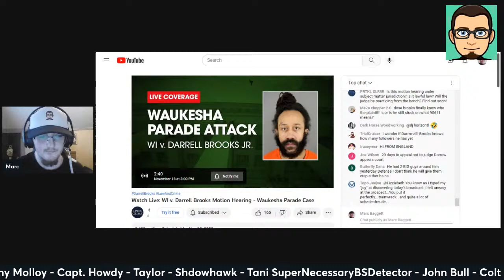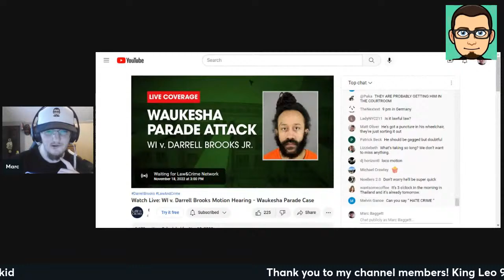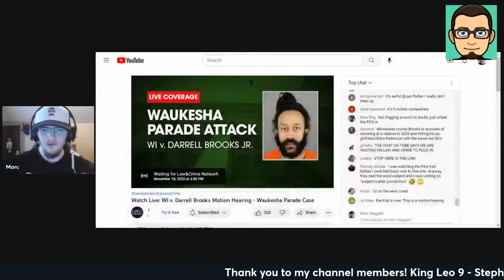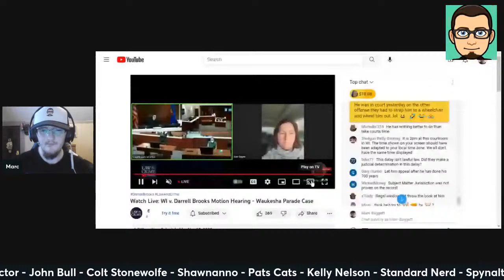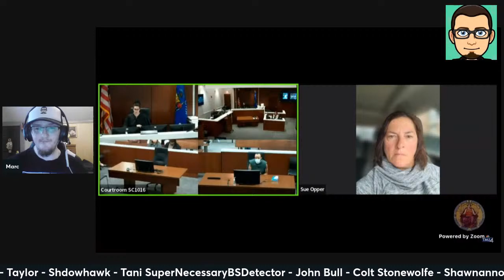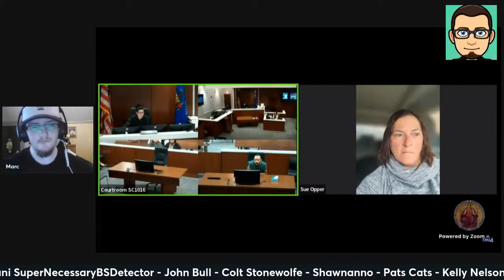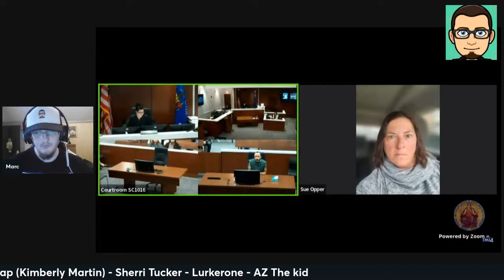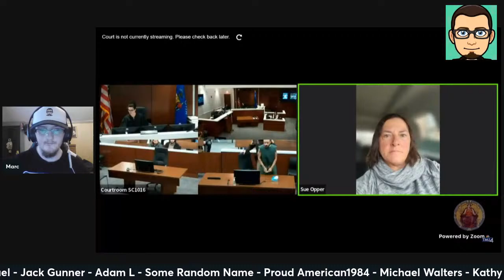Darrell Brooks Motion To Stay Sentencing Hearing - Live Reaction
Hearing on Darrell Brooks

Stephen Alley    Joshua Lee
Shaughn Ziech   Cpt Cactus
Nonnayer Bizziness  King Leo9
Blessed With A Perfect Life    Rod Fuller
Pats Cats      Ravenwingg
Bea's 2 cent  JCarr
Granger Renfrew   Vanguard
Bandon       Tani Aye
Roland Lytle    Patricia Bradshaw
Sweet Death   Kacey
Robster1001   Kriss3d
ArchAnglAzrael   Michael Walters
Jack Gunner      Adam L
Some Random Name    Proud American1984
Kathy Molloy       Capt. Howdy
  Taylor               Shdowhawk
  John Bull       Pats Cats